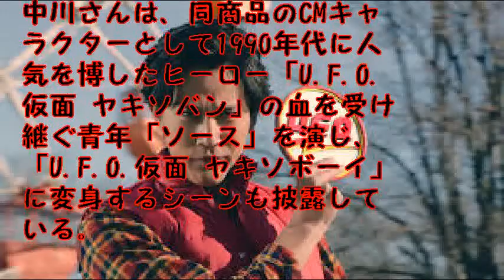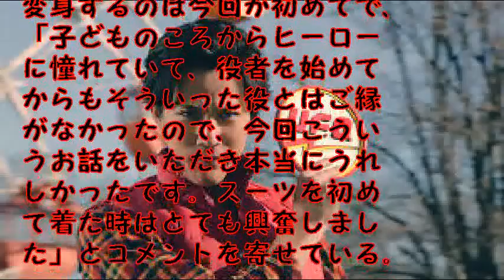中川大志 藤岡弘、に“またがり”疾走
俳優の中川大志さんが出演する「日清焼そばU.F.O.」（日清食品）の新CM「エクストリーム！ヤキソボーイ」編が10日、公開された。中川さんは、同商品のCMキャラクターとして1990年代に人気を博したヒーロー「U.F.O.仮面 ヤキソバン」の血を受け継ぐ青年「ソース」を演じ、「U.F.O.仮面 ヤキソボーイ」に変身するシーンも披露している。

【関連動画】

平祐奈、TGCで網タイツコーデ　中川大志とランウエー歩く　「TGC2017S／S」インタビュー

中川大志「超十代ですね！」平祐奈らと制服姿でランウエーに　「超十代-ULTRA TEENS FES-2017＠TOKYO」

引用
画像

中川大志
中川大志 キスシーン
中川大志 キスシーン 監獄学園
中川大志 森川葵
中川大志 森川葵 プリズンスクール
中川大志 森川葵 監獄学園
中川大志 森川葵 キス
中川大志 森川葵 胸キュンスカッと
中川大志 森川葵 キスシーン
中川大志 森川葵 スカッとジャパン
中川大志 森川葵 監獄学園 動画
中川大志 スカッとジャパン
中川大志 スカッとジャパン バスケ
中川大志 映画
中川大志 映画 フル
中川大志 映画予告
中川大志 おしゃれイズム
中川大志 モニタリング
中川大志 ドラマ
中川大志 ドラマ 映画
中川大志 ドラマ 一覧
中川大志 カーテンの刑
中川大志 カーテンの刑 ハリセンボン
中川大志 カーテンの刑 春菜
中川大志 子役恋物語
ピラメキーノ 子役恋物語 中川大志
子役恋物語 中川大志